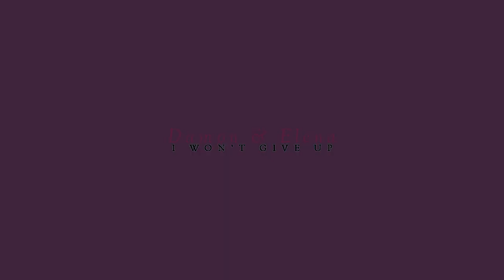damon & elena | god knows we're worth it..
The season finale was rather very upsetting and disappointing in so many ways, as you know. Like the other DErs, after I saw what happened (Elena's choice and her dying), I felt like giving up on them because after EVERYTHING that DE has been through on the 3rd season, the kiss and their intimate moments, it's just so damn frustrating! But after a day of going over it and reading other DErs' reactions about the finale, I was confused whether I should stop watching the show or not.

It took a long time to contemplate on the question but after a lot of thinking, I decided I will still keep watching because the hope in me isn't dead. I still believe that DE could work out especially after what I've read from other people's thoughts about the episode and the future of DE.

I won't give up on them, I've finally decided. I will fight for Delena! I hope you do so too.

◆ Song: I Won't Give Up
◆ Coloring: xSilverTutorials
◆ Pairing: Damon and Elena
◆ Fandom: The Vampire Diaries